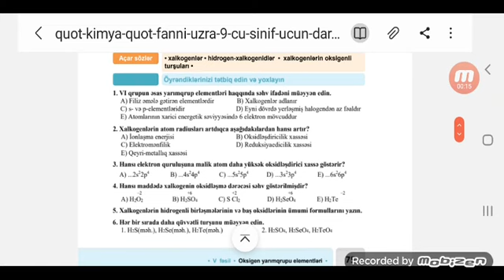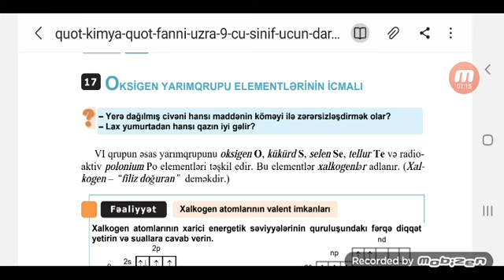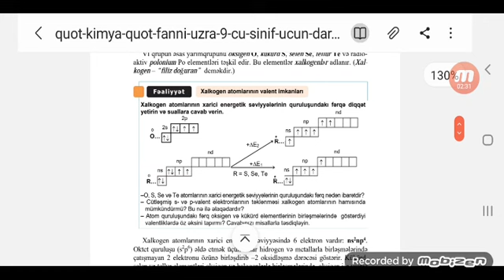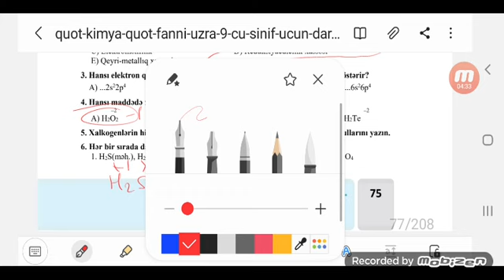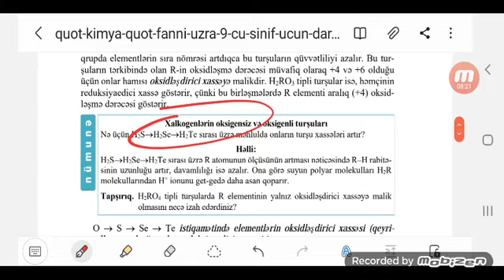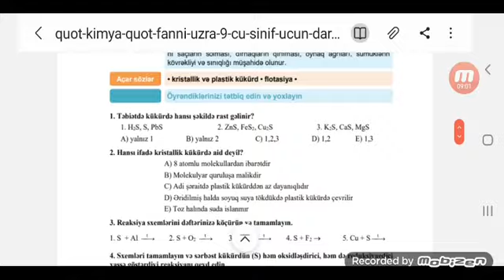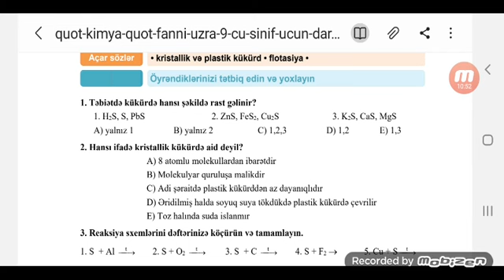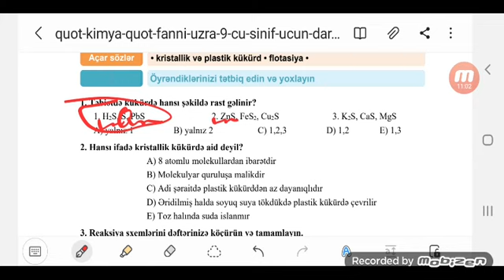9 cu sinif kimya.oksigen yarımqrup elementləri.